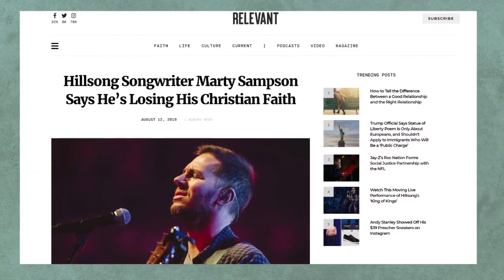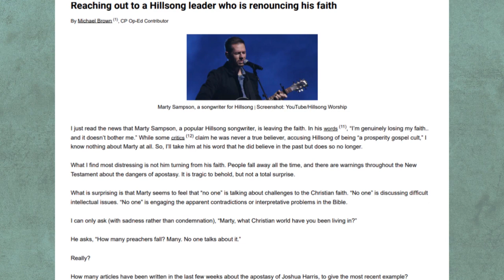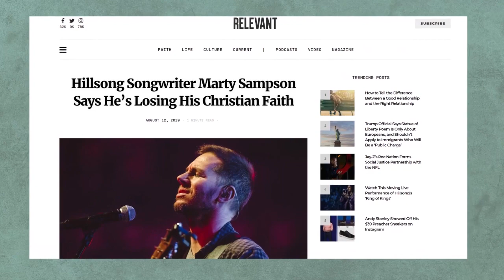Franklin Graham said Marty Sampson abandoned God for "publicity"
Franklin Graham said Marty Sampson

Marty Sampson abandoned God for  "publicity"

4:57
REPRODUCIENDO
Elohim - Hillsong Worship

4:57
REPRODUCIENDO
Elohim - Hillsong Worship

4:57
REPRODUCIENDO
Elohim - Hillsong Worship

Cantante de Hillsong Anuncia que Abandona el Cristianismo

v